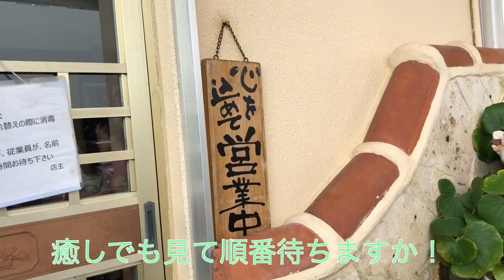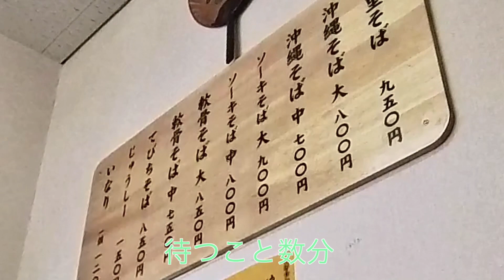10月17日は「沖縄そばの日」美里そば【沖縄旅行・沖縄観光・沖縄市】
火曜日は弁当ですが急遽沖縄そばに変更

美里そば
沖縄市東１丁目23−12